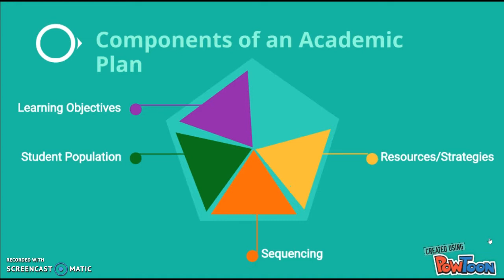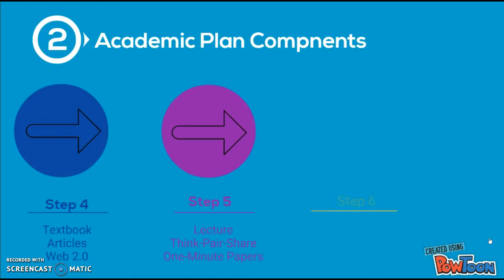Curriculum Planning with the Academic Plan Model